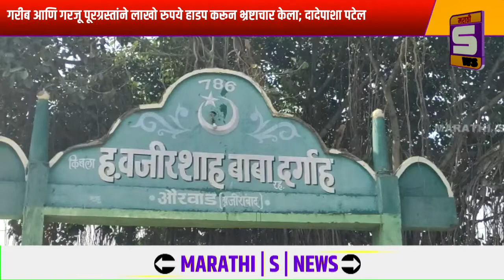आघाडीने संगनमताने गरीब आणि गरजू पूरग्रस्तांने लाखो रुपये हाडप करून भ्रष्टाचार केला; दादेपाशा पटेल